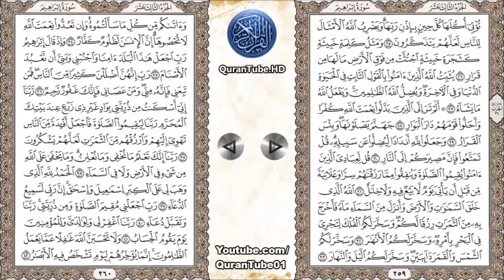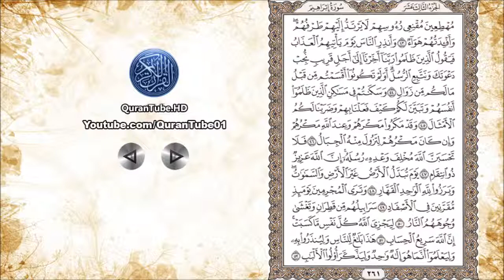عبدالله خياط | 014 : سورة إبراهيم | حفص عن عاصم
سورة إبراهيم للشيخ عبدالله خياط + نص الآيات , رواية حفص عن عاصم
Chapter 014 (Surat Ibrahem), By Abdullah Khaiyat

۩ سبب التسمية :

سُميت ‏السورة ‏الكريمة ‏‏" ‏سورة ‏إبراهيم ‏تخليداً ‏لمآثر ‏أبو ‏الأنبياء ‏وإمام ‏الحنفاء ‏إبراهيم ‏عليه ‏السلام ‏الذي ‏حطم ‏الأصنام ‏وحمل راية ‏التوحيد ‏وجاء ‏بالحنيفية ‏السمحة ‏ودين ‏الإسلام ‏الذي بُعِثَ ‏به ‏خاتم ‏المرسلين ‏وقد ‏قصّ ‏علينا ‏القرآن ‏الكريم ‏دعواته ‏المباركات ‏بعد ‏انتهائه ‏من ‏بناء ‏البيت ‏العتيق ‏وكلها ‏دعوات ‏إلى ‏الإيمان ‏والتوحيد‎ .‎‏

۩ التعريف بالسورة :

1) مكية . ماعدا الآيتان " 28 ، 29 " فمدنيتان .
2) من المثاني.
3) عدد آياتها .52 .
4) ترتيبها الرابعة عشرة .
5) نزلت بعد سورة " نوح ".
6) بدأت السورة بحروف مقطعة " الر " ذكرت السورة قصة سيدنا إبراهيم .
7) الجزء " 13 ، الحزب " 26 ، الربع " 6،7،8 " .

۩ محور مواضيع السورة :

تناولت السور الكريمة موضوع العقيدة في أصولها الكبيرة " الإيمان بالله والإيمان بالرسالة والإيمان بالبعث والجزاء " ويكاد يكون محور السورة الرئيسي الرسالة والرسول فقد تناولت دعوة الرسل الكرام بشيء من التفصيل وبيَّنَتْ وظيفة الرسول ووضحت معنى وحدة الرسالات السماوية فالأنبياء صلوات الله عليهم أجمعين جاءوا لتشييد صرح الإيمان وتعريف الناس بالإله الحق الذي تعنو له الوجوه وإخراج البشرية من الظلمات إلى النور فدعوتهم واحدة وهدفهم واحد وإن كان بينهم اختلاف في الفروع .

▬▬▬▬▬▬▬▬▬▬▬▬ஜ۩۞۩ஜ▬▬▬▬▬▬▬▬▬▬▬